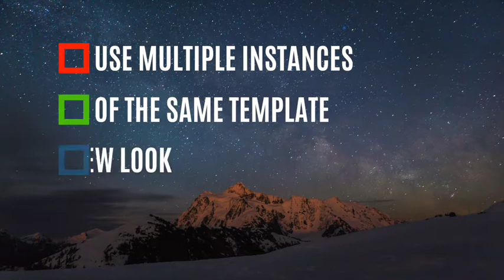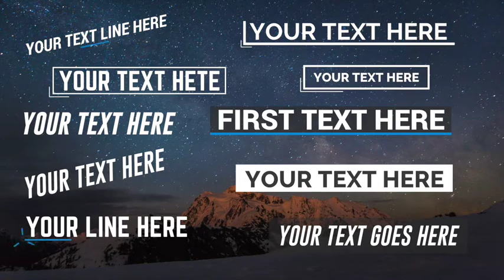60 Titles Pack (After Effects Template)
Features:
- 60 titles for Final Cut X 10.2.2 or later
- Easy to edit in Motion or Final Cut Pro X
- Variable length
- In/Out animations
- Compatible with Final Cut X 10.2.2 or later
- Compatible with 5.2 or later